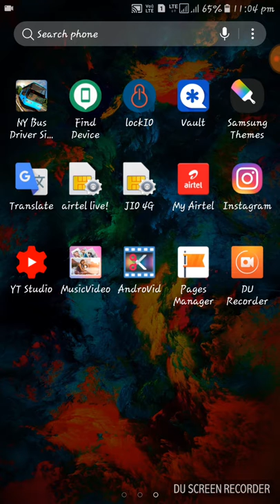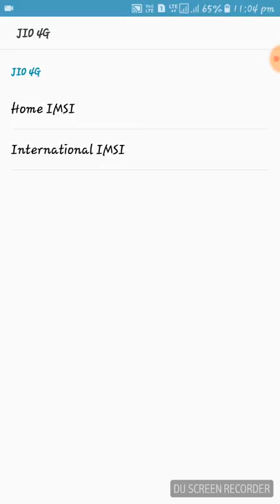Volte setting Samsung j7 max mobile phone/